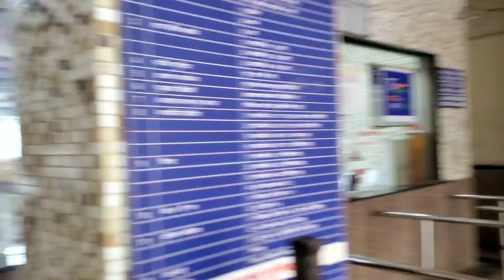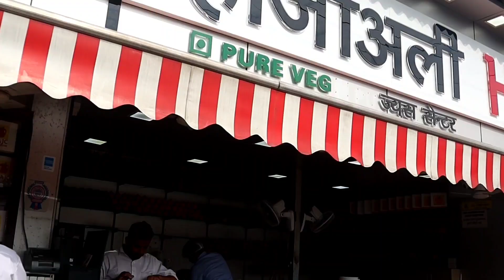Haji Ali Dargah Sarif || Siddhivinayak Temple || Mumbai || Part 2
Hello guys !
welcome back to the channel, hope you're doing well ,
In this video , I'm visting the best & famous temple of Mumbai...

This is second part .
Yr video ko pura dkhna
comments jarur krna ,
Agr ho pae tooh please share bhi krna 🙏

Spread love ❤️ and my videos 😅
,And comment as much as you can 💖

Thankyou 💖

credit - @Digital Ink.m4a
Singer- @atifaslam